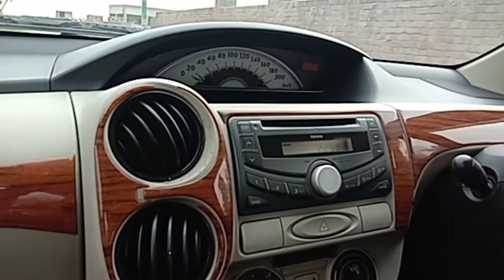Mainey ugaye moong daal k microgreens bina mitti k || visit to an old friend (Naseerewal village)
Published on 16th March of 2021.

Hello guyz

I know you are all well by the grace of God.
In this vlog I have grown moong daal microgreens that is why I thought it should be shared with you guyz.

Moreover,after a long time of period we went to see our an old friend of my hubby.
On the way fields were awesome so that I made this video to show you.

I hope uou would love thid vlog as always do.